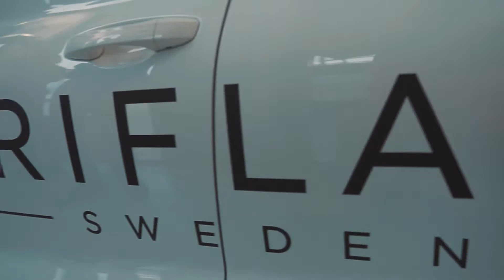Видеоролик для партнерской программы Skoda центр и Oriflame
✅Помогаем людям и компаниям творить контент🎥💻